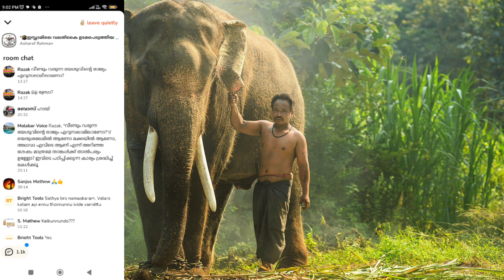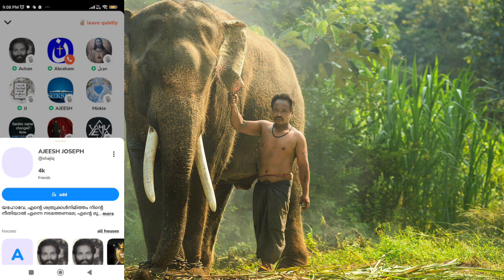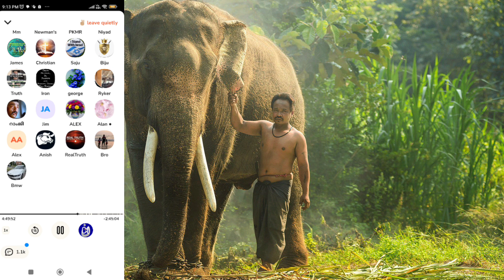സാറെ പ്രവാചകന്റെ അവിഹിതം പറയരുത് പ്ലീസ്‌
in this debate the islamic brother came to the debate and asked why you always criticizes nabi we should love each other. but the quran is not permitting them to love christians.
debate malayalam
malayalam debate
new Christian clubhouse debate
islam Christian debate.
christians teaching quran
history of christianity
teaching the islamic history
debate with muslims
new debate  in clubhouse
latest clubhouse debate
islam Christian talk
clubhouse debate